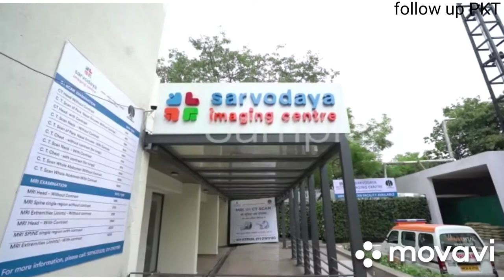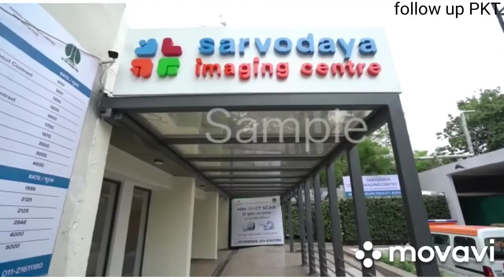CT scan and MRI scan CGHS Rate Sarvodaya imaging centre moti bagh charak palika hospital moti bagh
Please.

Hi